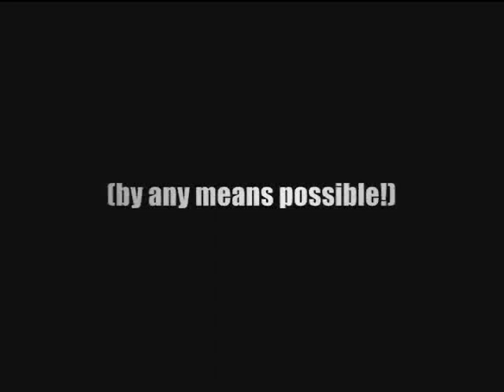BGCC Digital Arts: Robot to the Moon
Microsoft Canada, through it's Unlimited Potential program supports Boys and Girls Clubs of Canada's BGCC) national Digital Arts Contest as part of BGCC's CanTech technology learning program to help children and youth learn about technology while exploring their creative potential. The Contest invites Club members to create digital photography, graphic design, web design digital video and music projects using the computers available at their clubs. In the Movie Category (age group 6-12), first prize goes to "Robot to the Moon" submitted by Boys and Girls Clubs of Kawartha Lakes.